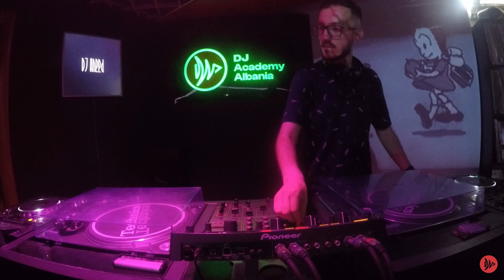Ilio - Live Room #106| - Deejay Academy Albania Tech House DJ Set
Meet Ilia Tasho, also known as Ilio, a young DJ based in Tirana, Albania. With an ear for infectious beats and an innate ability to ignite dance floors, he seamlessly blends genres and creates unforgettable music journeys. Whether you are a seasoned music lover or new to the scene, Ilio's sets will surely captivate and inspire.